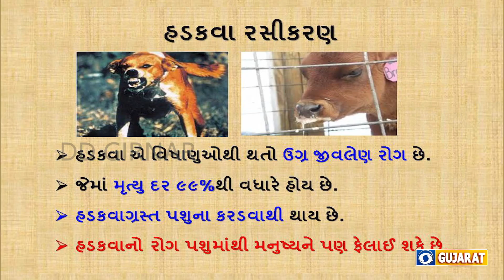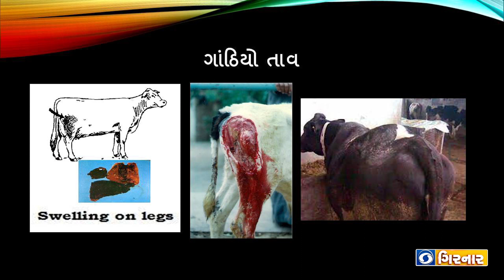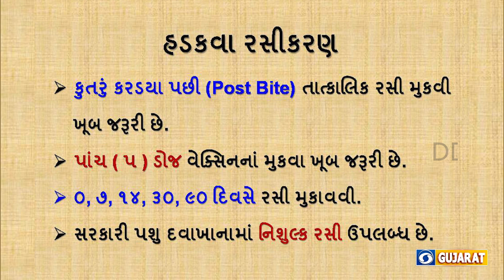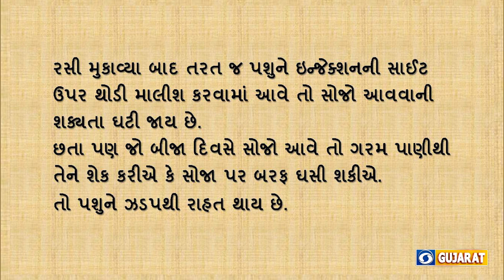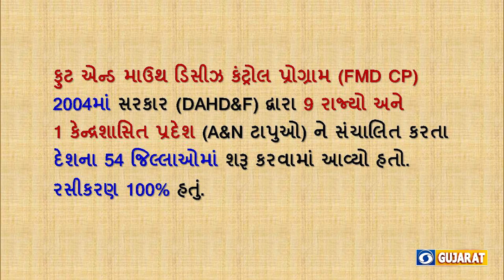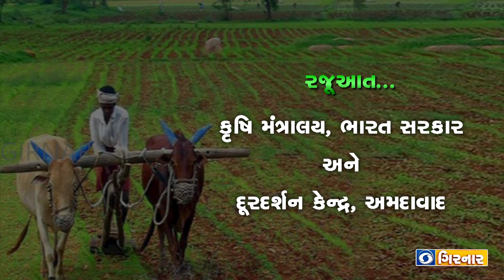कृषि दर्शन :- RASIKARAN DWARA PASHUOMA ROG CHALA NIYANTRAN T/C:- 22/05/2023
This video discussion with Dr. Nilen P. Patel, Assistant Director of Animal Husbandry at Animal Vaccine Institute, emphasizing importance of vaccination in animal husbandry. Veterinary vaccines have a major role in protecting animal health and public health, reducing animal suffering, enabling efficient production of livestock and greatly reducing the need for antibiotics to treat livestock and companion animals. Vaccinating animals helps in stimulating an immune response without causing the disease. This creates early exposure to disease-causing organisms, where the animals’ immune system is able to recall the infectious agent to which the animal is vaccinated. Vaccination helps to provide sustainable growth and economic stability for farmers.   Vaccines are efficient in preventing the transmission and spread of contagious animal diseases and some zoonotic diseases from animals to people and from animal to animal. A vaccine is a cost-effective method used in preventing animal diseases; vaccines are generally safe, efficient and are having a few occasional side effects. FMD, HS, BQ, ET, Sheep pox, Goat pox, Rabies, PPR, Theileria, Brucellosis are examples of economically important diseases of livestock for which vaccination is very important.